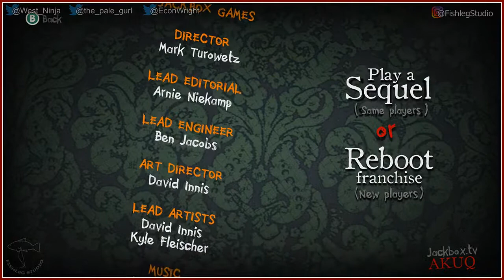Trivia Murder Party 2 [4] - Jackbox Party Pack 6 - Play Together